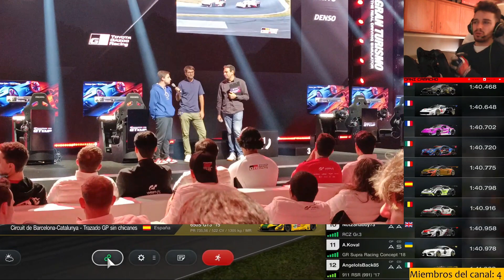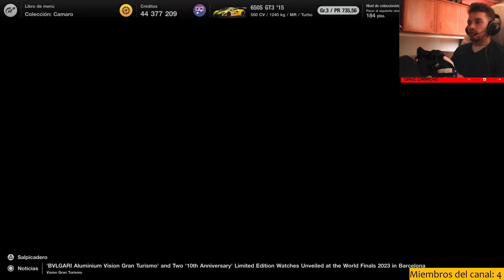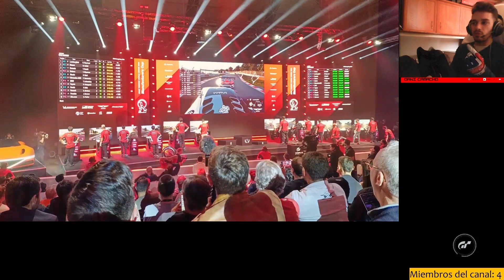FINALES MUNDIALES DE GRAN TURISMO DESDE DENTRO, MI EXPERIENCIA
VOLANTE : Thrustmaster TGT
PEDALES : T3PA
CAMBIO EN H : TH8A
PLATAFORMA : PS4 PRO

Capítulos:
00:00 Imágenes del evento
02:06 Comentarios del evento
14:58 Bonus clips xd

GRAN TURISMO 7, F1 23, DIRT RALLY 2.0, WRC GENERATIONS